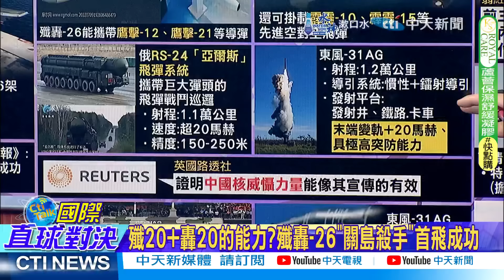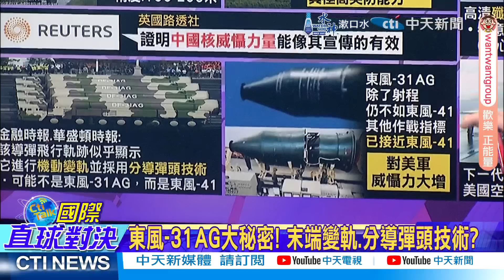比轟-20更強|殲轟-26關島殺手來了?【全球大視野】精華版